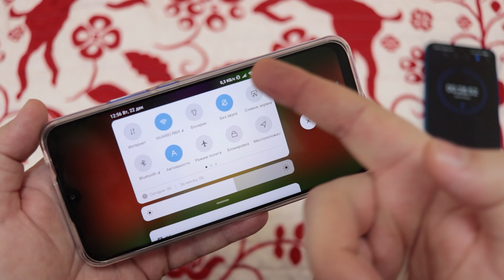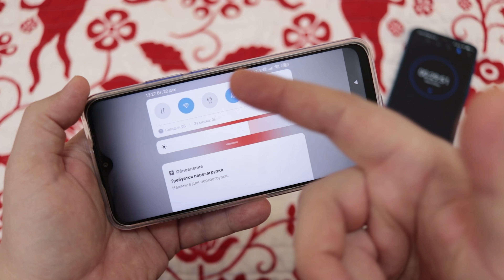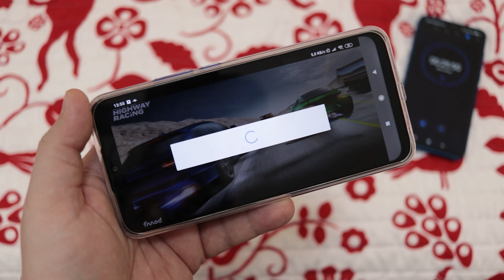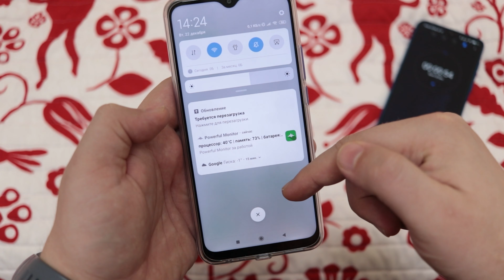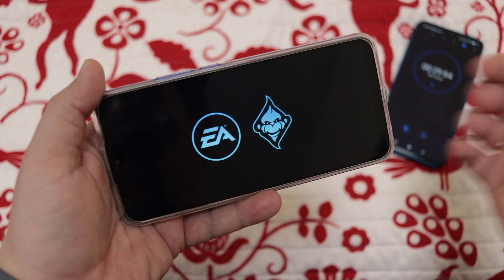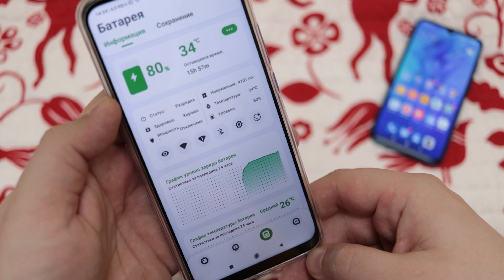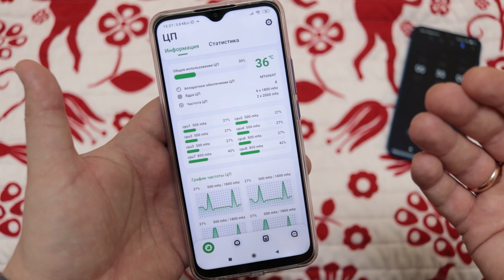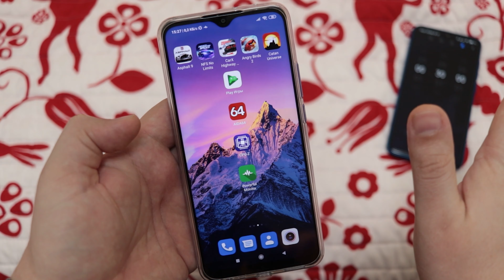Xiaomi Redmi 9 4Gb 64 Gb ► ЧЕСТНЫЙ ТЕСТ ИГР / ТЕМПЕРАТУРА, АВТОНОМНОСТЬ, ГЛЮКИ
КУПИТЬ Xiaomi Redmi 9 global version в Китае Китайская версия с глобальной прошивкой и CDMA

Xiaomi Redmi 9 ► ЧЕСТНЫЙ ТЕСТ ИГР / ТЕМПЕРАТУРА, АВТОНОМНОСТЬ, ГЛЮКИ